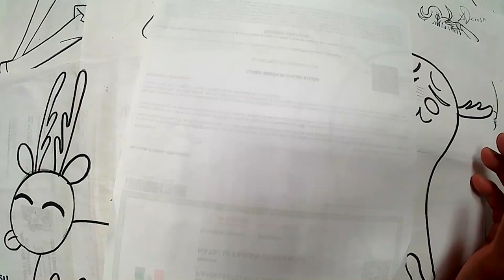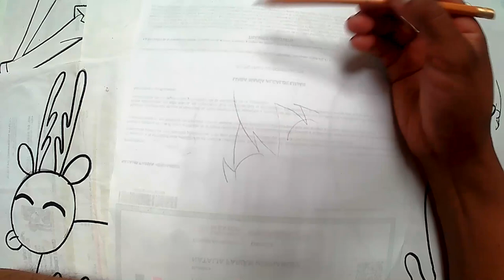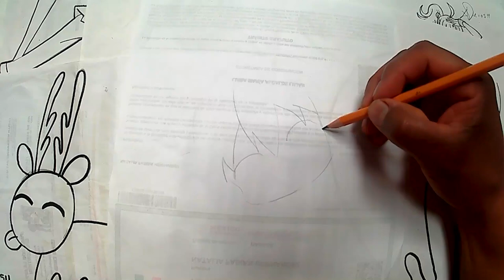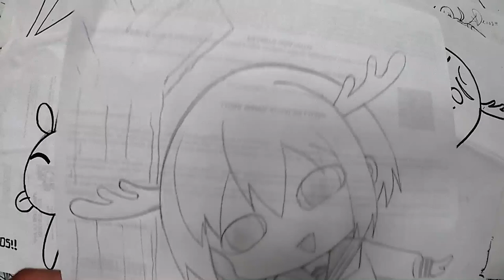Como dibujar a Shikanoko Nokonoko Koshitantan Meme Chibi | how to draw | como desenhar o XDEIOS